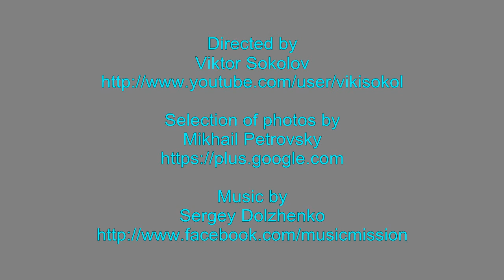Thatched roofs in England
Category
Travel & Events
License
Category
Travel & Events
License